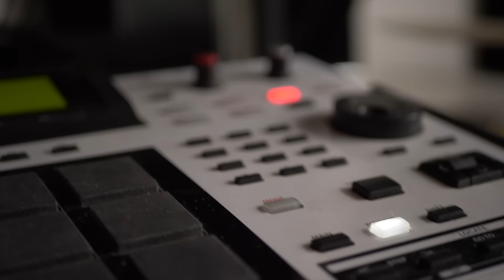Puya feat. Mahia Beldo - Karaoke | Live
Karaoke cu Puya si Mahia Beldo. (C) & (P) 2018 Scandalos Music / Global Records

Muzica: Mahia Beldo
Text: Puya
DOP & Montaj: Claudiu Vision